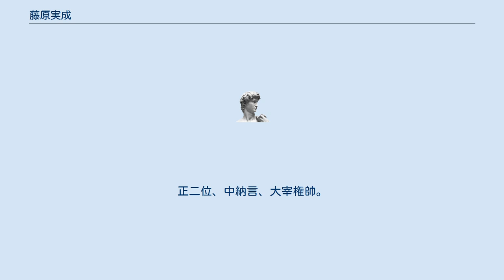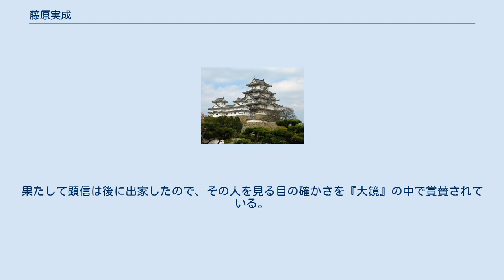藤原実成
藤原 実成（ふじわら の さねなり）は、平安時代中期の公卿。
藤原北家閑院流、太政大臣・藤原公季の長男。
正二位、中納言、大宰権帥。
 一条朝初頭の永延2年（988年）従五位下に叙爵すると、翌永延3年（989年）従五位上・侍従、永祚2年（990年）右兵衛佐に叙任される。
しかし、正暦2年（991年）少納言、長徳元年（995年）従四位下・兵部大輔と近衛少将を経ずに官途を進めた。
 長徳2年（996年）の長徳の変を通じて権力の座についた左大臣・藤原道長のもとで、長徳3年（997年）父の藤原公季が内大臣に就任すると、実成も長徳4年（998年）に右近衛中将に任ぜられ、長保3年（1001年）従四位上次いで正四位下、長保6年（1004年）蔵人頭（頭中将）と昇進し、寛弘5年（1008年）従三位・参議に叙任されて公卿に列した。
 議政官として、中宮・藤原彰子の中宮権亮や左兵衛督（検非違使別当）を務め、この間の長和2年（1013年）正三位に昇叙されている。
長和4年（1015年）父・公季の左近衛大将辞任の替わりに権中納言に昇進し、その後後一条朝で寛仁2年（1018年）従二位、治安3年（1023年）中納言に叙任され、万寿元年（1024年）正二位に至る。
 長元6年（1033年）大宰権帥を兼任する。
しかし、長元9年（1036年）実成の郎等であった源致親が大宰府天満宮を支配していた安楽寺の雑物を盗んだことが原因で、安楽寺から訴えられてしまい、長暦2年（1038年）中納言兼大宰権帥を解任されて、除名された。
なお、此の紛争の原因となった源致親は隠岐への流罪に処せられた。
長暦4年（1040年）本位の正二位に復している。
 後冷泉朝初頭の寛徳元年（1045年）12月22日に出家し薨去。
享年71。
 人相を見るに見識があり、藤原道長三男の顕信が自身の娘との結婚を望んでいることを知ると、顕信に出家の相が出ているとしてこれを断った（娘は顕信の弟能信と結婚）。
果たして顕信は後に出家したので、その人を見る目の確かさを『大鏡』の中で賞賛されている。